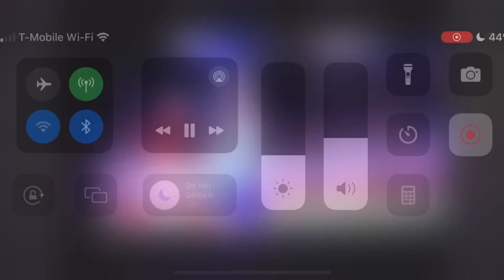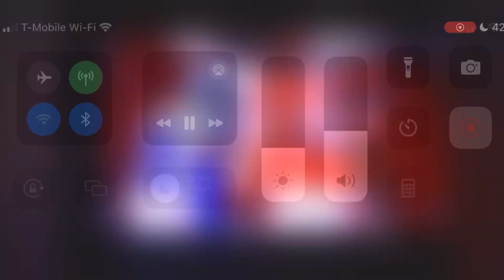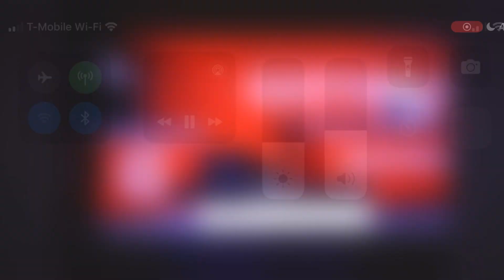(4-4) Detroit Power at (3-5) Phoenix Gila Monsters Week 9 Y3 Hilights